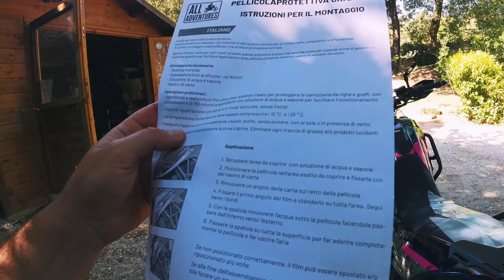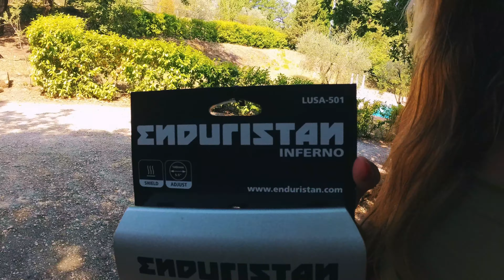Gaia e il suo nuovo set ENDURISTAN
Gaia ha ricevuto da Enduristan Italia il suo nuovo set bagagli che la accompagnerà nella stagione invernale, iniziando con il primo evento, la Hardalpitour Sanremo - Sestriere il 3 Settembre.

Trovate tutti i prodotti su enduristan.it

- Borsa a rullo Tornado taglia M con cinghie rokstrap
- Borse laterali Blizzard taglia S con borse interne
- Protezione scarico Inferno